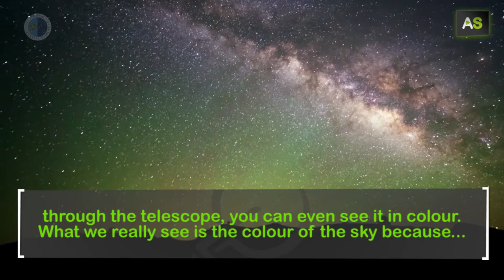AS Daniel López, the photographer of the sky who has conquered NASA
The pictures taken by Daniel López have been published by prestigious international media like National Geographic; even NASA has published 18 of his works.  This astrophotographer born in Paterna del Campo (Huelva), lives in Tenerife and dedicates to follow his dream of taking pictures of the sky. He is the creator of the video ‘El Cielo de Canarias’, a YouTube hit that made him go from amateur to professional.